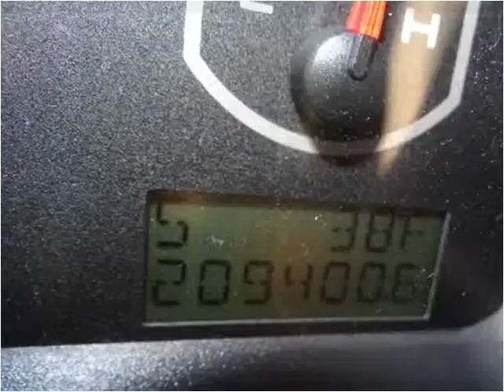2008 Ford F-150 Used Cars Nixa MO